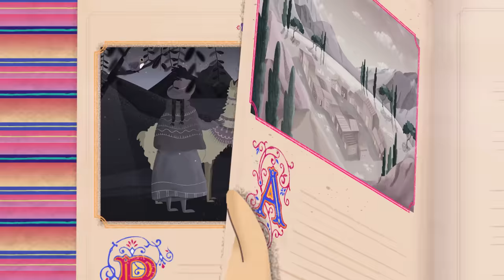LUNA CANSADA - CANTICUÉNTICOS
"Luna cansada" del segundo CD de Canticuénticos "Nada en su lugar" Musica para niñ@s sobre ritmos argentinos y latinoamericanos.

ANIMACIÓN
Dirigida por: Celeste Teglia
Ilustración: Julieta Garione y Lucía Pérez
Animación: Celeste Teglia
Diseño: Julieta Garione
Lettering en 2'57'': Martina Ardissono
Guión: Julieta Garione, Lucía Pérez y Celeste Teglia
Guión gráfico: Lucía Pérez

MÚSICA
Arreglo instrumental: Nahuel Ramayo
Grabación: Ruth Hillar
Mezcla y masterizado: Sebastián Cúneo

Canticuénticos:
Daniela Ranallo: voz
Laura Ibáñez: voz
Ruth Hillar: coros
Daniel Bianchi: guitarra
Gonzalo Carmelé: contrabajo
Nahuel Ramayo: coros y percusión
Sebastián Cúneo: coros

Invitados:
Gaspar Villot: violín
Federico Bidart: violoncello
Pablo Aristein: clarinete
Darío Zini: quenas

Letra:

Luna está cansada,
no la nombren más,
que de tanta poesía
se está queriendo escapar.

Por las noches tengo
mucha soledad.
Quiero oír otra historia,
quiero cambiarme el disfraz.

Luna, luna, luna,
te queremos pintar
la carita redonda
del color del carnaval.

Luna, luna, luna,
la tristeza se irá
y haremos una ronda
para invitarte a bailar.

Vieja está la luna,
vieja de esperar,
que por fin los poetas
dejen de hacerla llorar.

Tengo el pelo blanco,
sueño otro color.
Tanta melancolía
ya me aburrió el corazón.

Luna, luna, luna,
te queremos pintar
la carita redonda

Paisajes dorados,
ráfagas de mar,
de su enorme mochila
van empezando a asomar.

Basta de tristezas
y penas de amor.
De nostalgias ajenas
ya tengo la colección.

Luna, luna, luna,
te queremos pintar
la carita redonda

Música para niñas, niños y familias.